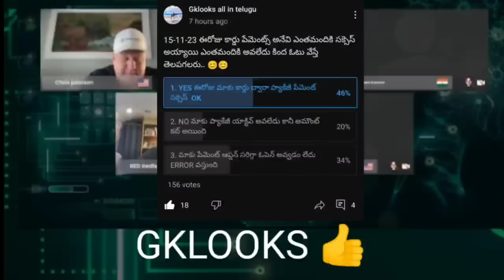ONPASSIVE TELUGU || ASH SIR 360 WEBINAR UPDATES TODAY || పేమెంట్ ఆప్షన్స్ విత్డ్రా ||onpassive new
మీరు ఈ కంపెనీలో కస్టమర్గా & రీసెల్లర్గా జాయిన్ అవ్వడానికి ఇక్కడున్న లింక్ పై నొక్కండి మీకు రిజిస్ట్రేషన్ ఫ్రీ